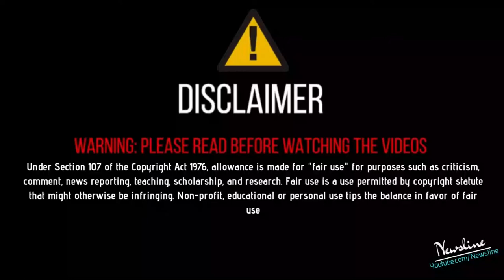Sidhu Moosewale ਦੀ ਪੰਜਾਬੀ ਮਾਡਲ Mandy Takhar ਨਾਲ ਹੋਈ Engagement ?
Newsline Team